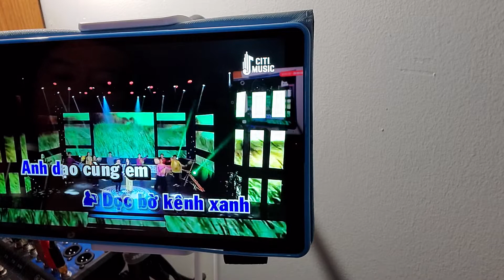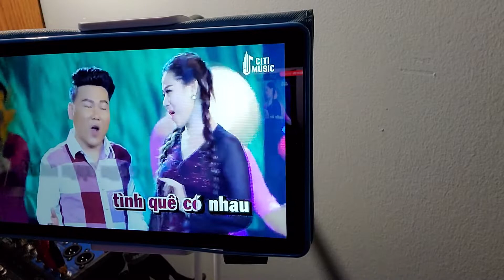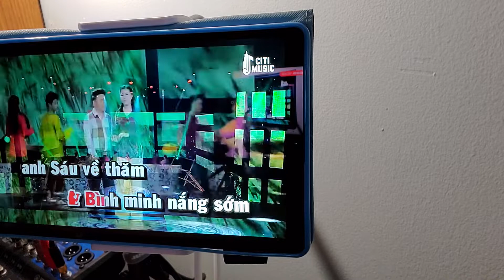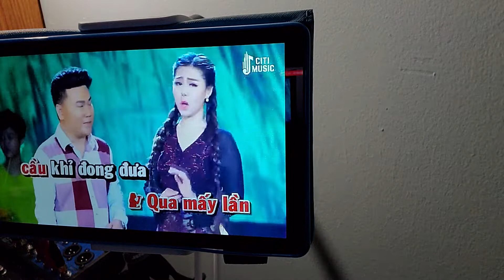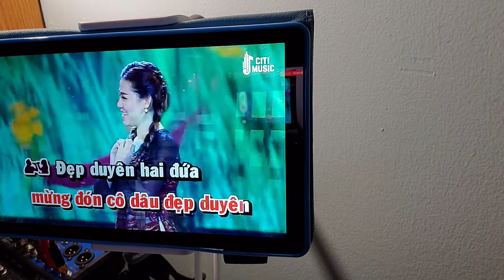Anh Sáu Về Quê